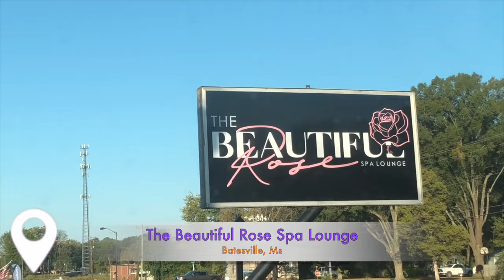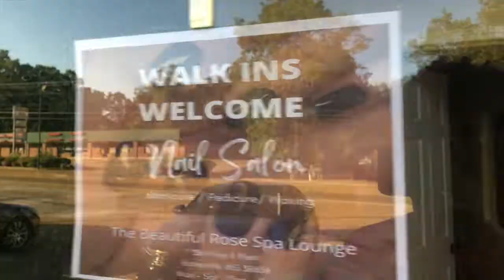VLOGTOBER DAY 20|NATURAL HAIR SALON VISIT|Deep Condition Steam Treatment,Scalp Massage,Mini Twist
Hey sis! WELCOME TO OCTOBER! My favorite month in my favorite season of Autumn/Fall. Day 20 of this Vlogtober we are taking our 3 month trip to the hair salon for some much needed TLC for my hair! We are getting a shampoo, deep conditioning with steam treatment, scalp massage, trim and some medium mini twist for the style. Come vibe with me!
My Fenty Beauty foundation shades:
Pro Filt’r Soft Matte Foundation -  (summer) 440 (winter) 420
Hydrating Longwear Foundation - (summer) 440 (winter) 420
Pro Filt’r Soft Matte Powder Foundation - 420
Eaze Drop Blurring Skin Tint - 20
❀EQUIPMENT USED❀:
Camera: Samsung NX 300
Editing Software: iMovie
Ring Light: SMD LED 18" Ring Light
✿MUSIC USED✿:
Intro/Outro/Banner By: @raynegraphics on Instagram

✿EMAIL INQUIRIES✿:
❀FACTS ABOUT BEE❀:
Age: 30
Residing In: Mississippi
College: University of MS Alumna 14’
Career outside of YouTube: Paralegal III
Size: 3x / 24W
Fav Color: Mint Green
Fav Artist: Drake
❤️My Mission❤️:
“My main focus with this channel is to promote women empowerment and provide the everyday plus size/curvy woman with all the tips she needs to navigate life all while being a baddie on a budget.”